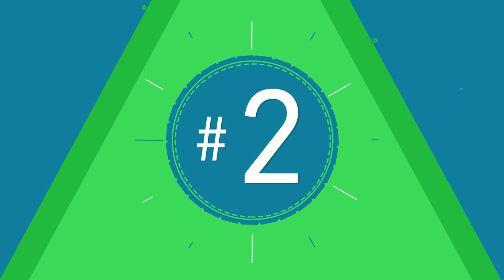خمس ألعاب رعب مبنية على قصص حقيقية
في فيديو اليوم نتكلم عن خمس ألعاب رعب مبنية على قصص حصلت في حياتنا الواقعية
حمل تطبيقنا عالهواتف الذكية!